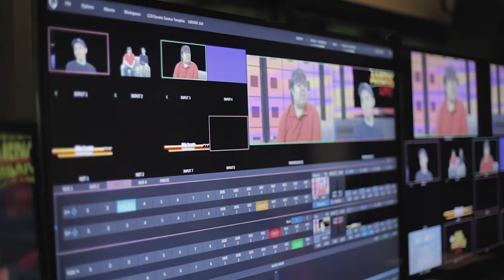The Communication Program at Curry College